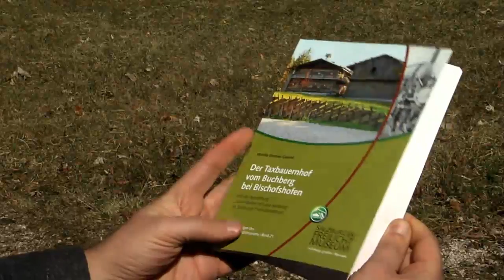Ausflugsziel und Kompetenzzentrum (Land Salzburg)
Das Freilichtmuseum feiert heuer seinen 30. Geburtstag. Das Ereignis wird mit einer ganzjährigen Sonderausstellung und einem eigenen Festtag im August begangen. Darüber werden heuer unter anderem eine Lok-Remise errichtet und Maßnahmen gegen den Schädlingsbefall von Altbauten und Inventar getroffen. Von 29. März bis 2. November 2014 steht das Museum an 198 Tagen seinen Besucherinnen und Besuchern offen.